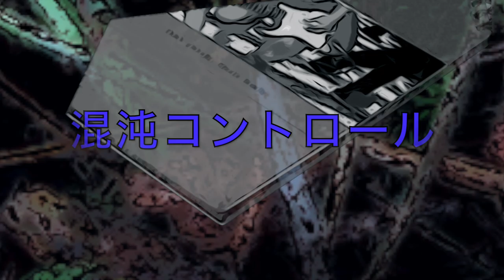[トルエン得ると](for エルトン・ジョン)混沌コントロール アンビエントワークス第二部「回文全部以下」